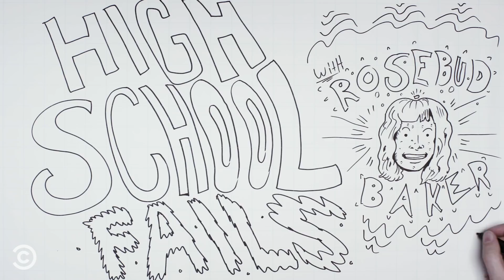Getting Benched as a Cheerleader (ft. Rosebud Baker) - High School Fails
Rosebud Baker's time as a cheerleader was more “shut it down” than “Bring It On.”

About High School Fails: Surviving High School is brutal, but talking about the moments we barely survived is brutally funny. In this coming of age series, comedians relive school picture day as they look back on themselves during their lowest point in life, High School. For those of us who fall behind in class, hand drawn animation brings their stories to cringe-inducing life.